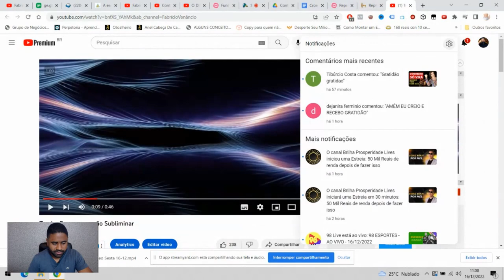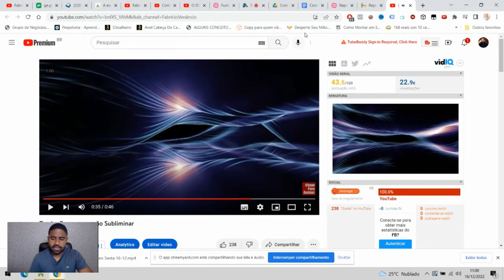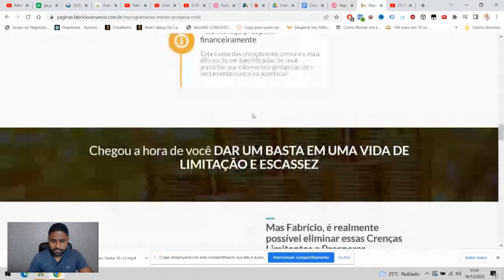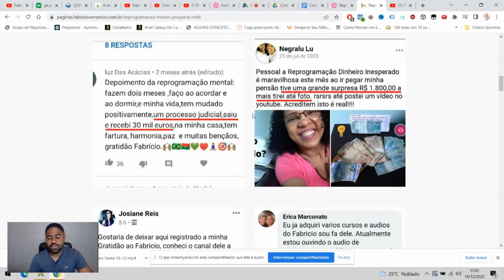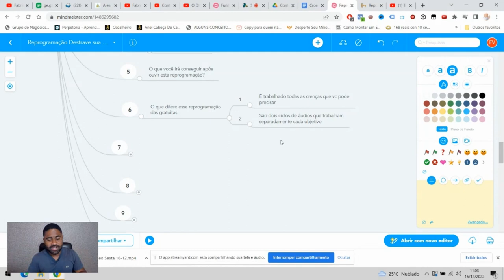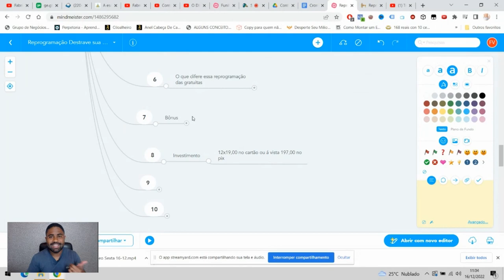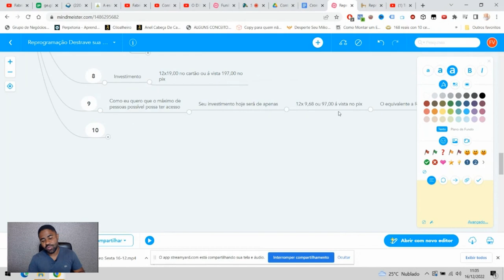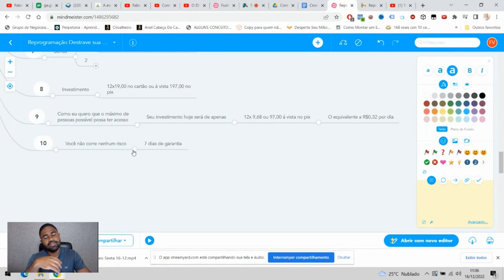O DINHEIRO VEM TÃO RÁPIDO QUE ATÉ ASSUSTA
EMPREENDA COMIGO: Descubra como fazer de R$700,00 a R$15.000,00 por mês, com a empresa de marketing multinível que mais cresce no Brasil ➜